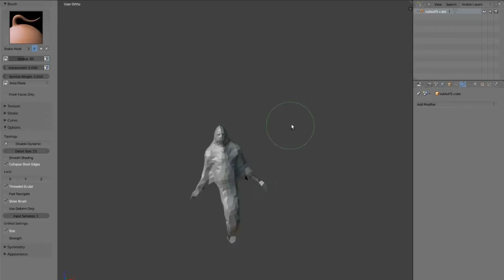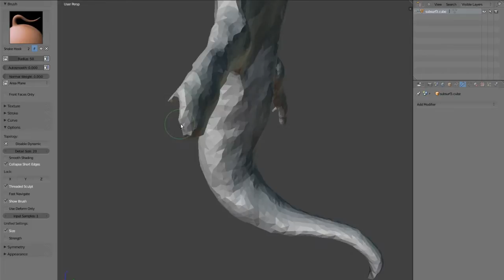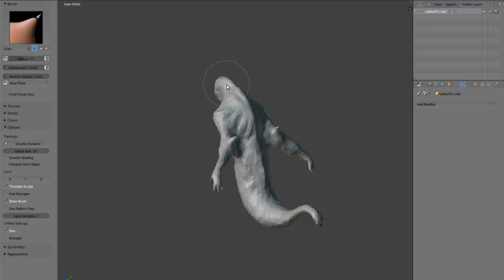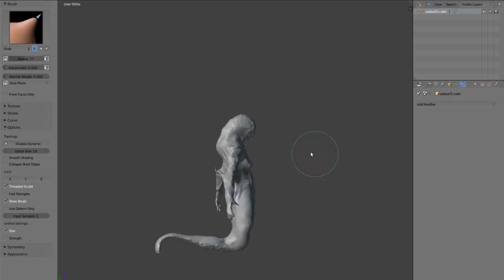Blender 2.63 Dyntopo test_02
half hour doodle with Dyntopo